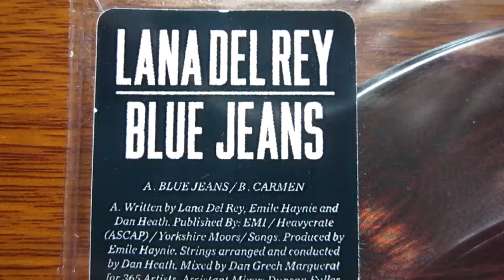Lana Del Rey - Blue Jeans / unboxing vinyl single 7" Picture Disc /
Polydor - 3700310
Vinyl, 7", Single, Picture Disc, 45 RPM
UK 09 Apr 2012